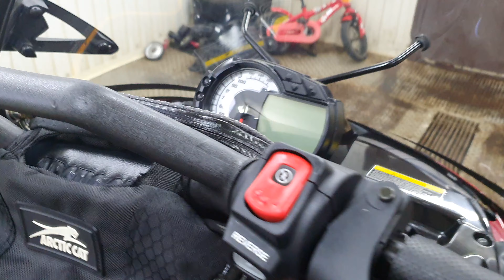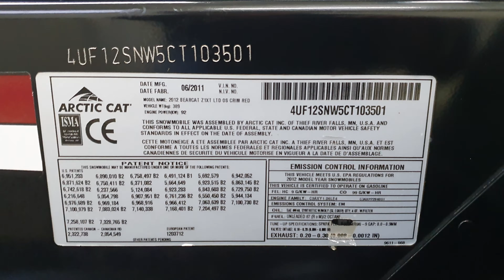Arctic Cat BEARCAT Bearcat Z1 XT LTD